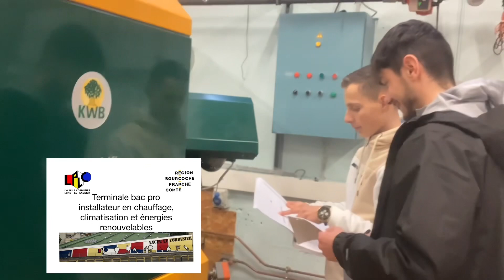CAP monteur en installations thermiques et bac pro technicien installateur en chauffage